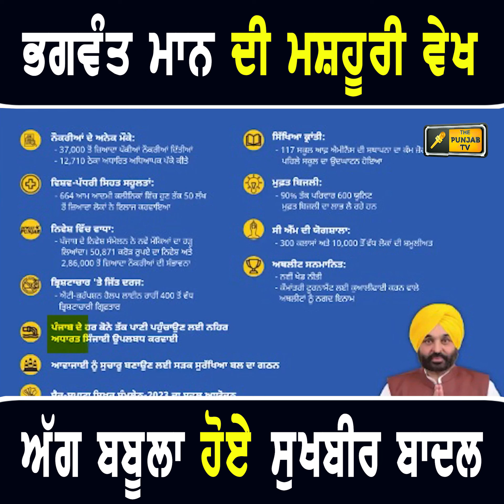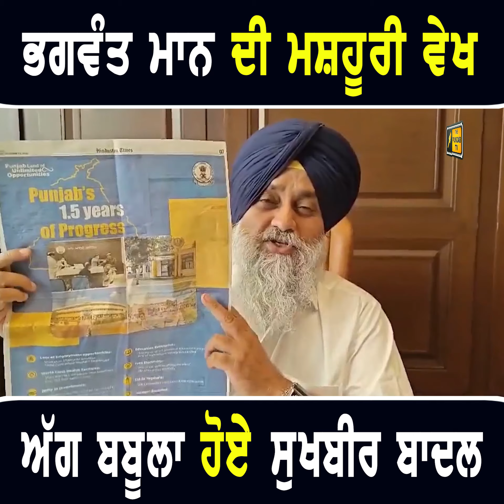ਮੁੱਖ ਮੰਤਰੀ ਭਗਵੰਤ ਮਾਨ ਦੀ ਮਸ਼ਹੂਰੀ ਵੇਖ ਕੇ ਭੜਕ ਉੱਠੇ Sukhbir Badal ANGRY on CM Bhagwant Maan | Punjab TV